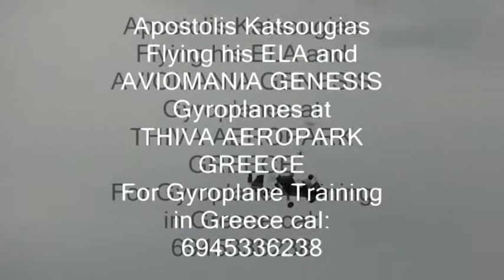Apostolis Katsougias, Flying his Aviomania and Ela Gyros at Thiva Aeropark.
Apostolis Katsougias, Flying his AVIOMANIA GENESIS and ELA Gyros at Thiva Aeropark. Apostolis is the agent of Aviomania Aircraft in Greece.